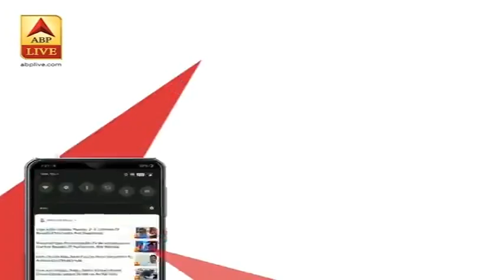France's 70 Mosques Raided In Crackdown Against Extremists | ABP News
Taking a huge step against the extremists, the French government has started raiding the mosques. At least 70 mosques are being thoroughly searched in crackdown against the extremists. The French government suspect that extremists may be hiding in the mosques.This is the biggest search operation till date.Take a look at the breaking news report